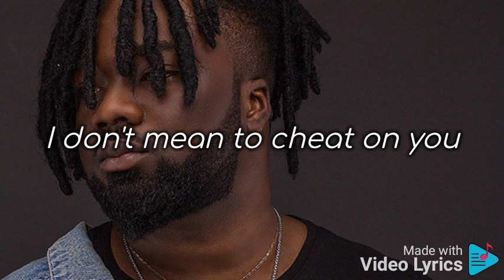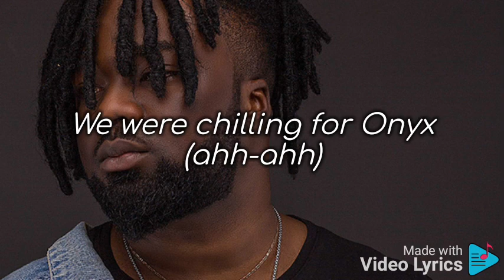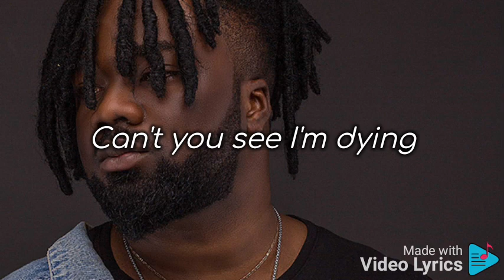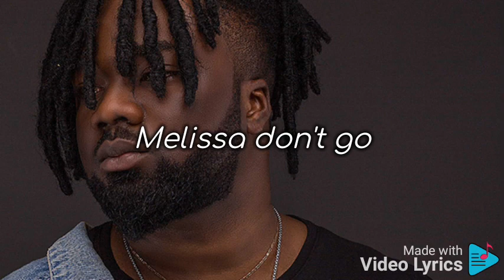Lord Paper - Chronicles Lyrics Video